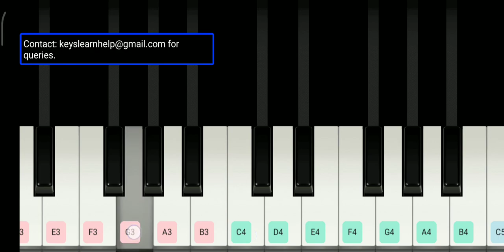How to play - Kannerelamma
In Cm scale Book Available Now for Very Beginners : Watch for more details.. :)